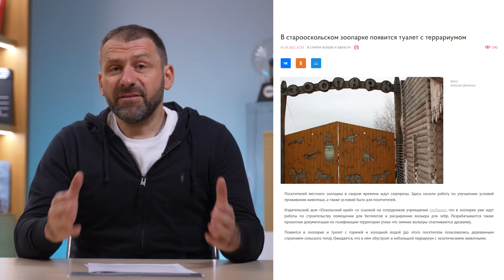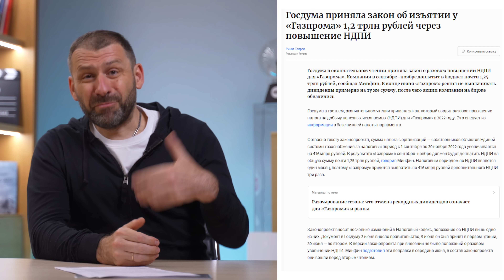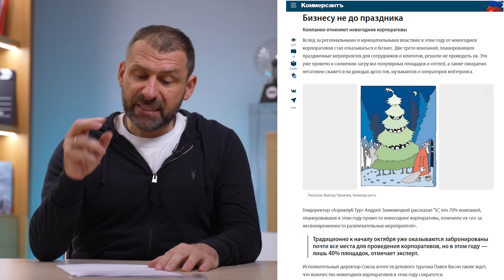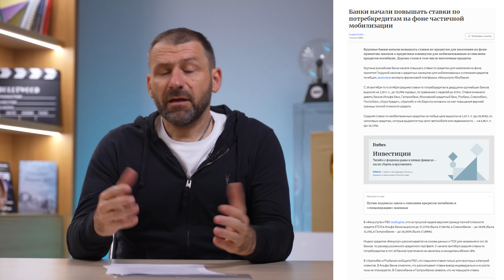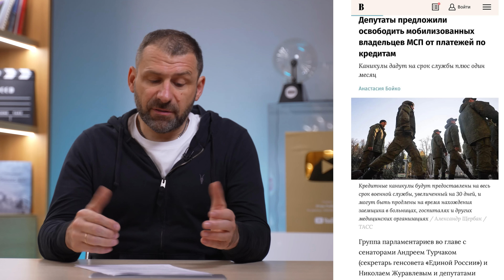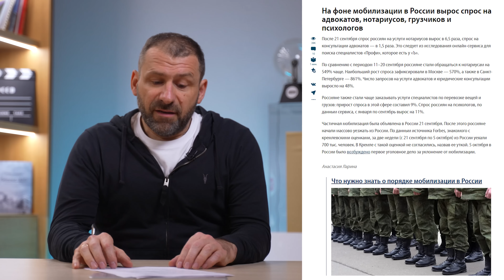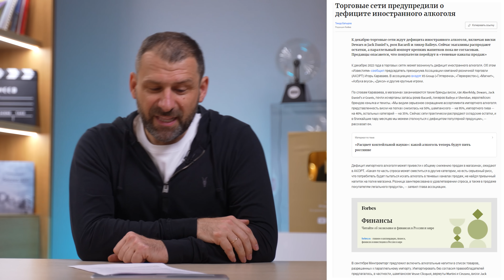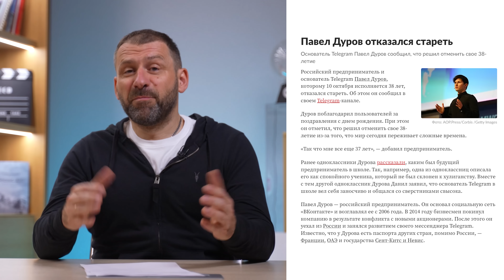Доходы от нефти падают | Мобилизация продолжается | у России будет меньше Денег? Последние Новости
Всем привет. Сегодня я вам расскажу о важных новостях, которых нет на других каналах. Поговорим о сокращении доходной части бюджета России из-за падения нефтяных доходов и о повышении процентных ставок по кредитам из-за кредитных каникул для мобилизованных. Как политические события отражаются на экономике и тебе? Обязательно расскажу. Смотри до конца.

Таймкоды:
00:00 Анонс
00:43 Туалет с террариумом в зоопарке Старого Оскола
01:31 Санкции и денежный ущерб от них
04:15 Все отказываются от Нового года
05:33 Мобилизация подстегнула кредиты
06:49 Кредитные каникулы для мобилизованных бизнесменов
09:08 Вырос спрос на психологов и адвокатов
10:46 Новость для алкоголиков
13:06 Активы Nissan стали государственными
14:35 Tetra Pak снова делает упаковку
15:36 Павел Дуров отменил возраст

О чем поговорим?
* Новости сегодня говорят о том, что Россия приобретает в собственность отечественные активы Nissan из-за того что компания ушла из страны. Сможет ли государство эффективно управлять активами ниссан - какая политика в управлении фирмой может сработать?
* Последние новости России говорят о том что крепкий алкоголь исчезнет из страны.  В этом виновны санкции против РФ потому что компании ушли из России. Ждать ли дефицит алкоголя
* Новогодний корпоратив исчезает как явление. По всей стране идет отмена корпоративов и города также отказываются от праздников
* Эмбарго на нефть может привести к бюджетным потерям. Газпромнефть возможно последний раз получает сверхприбыль от продаж. Экономика России выдержит? Какими будут цены на нефть
* Tetra Pak возобновило производство. Упаковка снова изготавливается. Под каким названием работает Тетра Пак
* Кредитные каникулы 2022 для мобилизованных подстегнули ставки. Во сколько теперь обойдется кредит
* Павел Дуров отказался стареть. Об отмене своего дня рождения он написал в Telegram